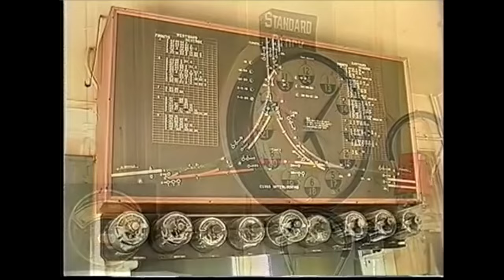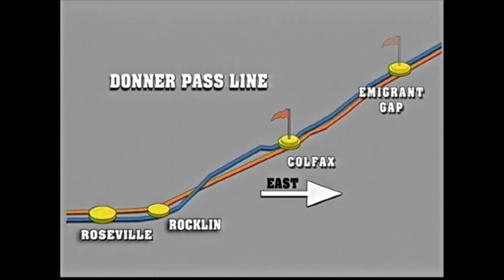SP's FAMOUS DONNER PASS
This one chapter of a full 1 HOUR AND 30 MINUTE video production covering Sacramento, Roseville and all the way to Sparks Nevada with the history of the famous Donner Pass line.
Description:
From old Sacramento to Reno, Nevada we present the any challenges of the Sierra crossing. Filmed over three decades in all types of weather and every type of train from 1955 to 1995. Ride a F7 powered passenger train in a raging snow storm. See early diesel power and the history of the line’s building, the snow sheds, tunnels and more. Visit the old pre-merger Roseville hump yard and see a wonderful mix of old SD and GP “high-hood” power.

Donner Pass was America’s first line into California and we cover the politics, engineering and construction of this historic line.

The last years of the SP are also covered with great action with the “Tunnel motors” built to cope with the extensive, long tunnels and snow sheds. Expect long trains, lots of helper units and foreign power mixed in

Bachmann Trains - EMD GP40 - Diesel Locomotive - Western Pacific™ #3508 - HO Scale
(HO) Superliner II, Transition Sleeper Amtrak Phase VI #39041
50' Plug-Door Box Car Western Pacific - HO Scale
Athearn HO Bay Window Caboose SP #1345 ATH90326 HO Rolling Stock
Athearn HO GP50 ATSF #3847 ATHG65833 HO Locomotive
Athearn HO Bay Window Caboose w/Lights/Sound SP #4675 ATHG78393 HO Rolling Stock
Walthers HO F-7 ESU Sound and DCC (Grande Gold, Silver and Black)
HO G2 AC4400CW UP/SP #6289 ATHG31560 Locomotives
Athearn HO RTR RS-3 D&RGW #5202 ATH28677 HO Locomotives
Kadee Double Door RTR Rio Grande (Boxcar Red, Flying Grande)
Walthers Mainline 40 Foot AAR Modified Boxcar
Bachman track cleaning DRGW Tank Car